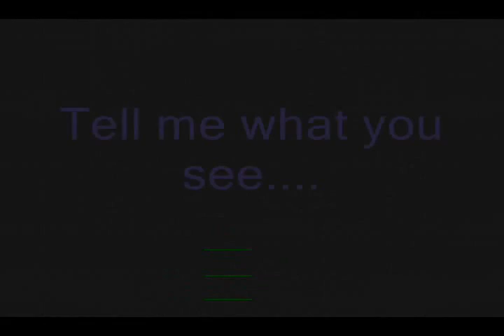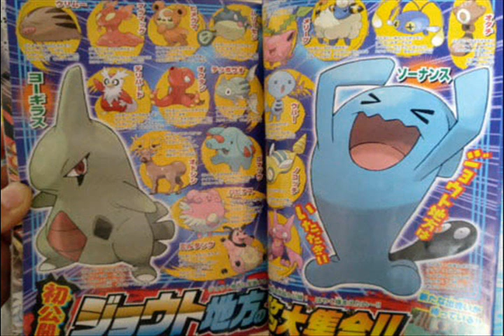Halo 3 - Ascension Remake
COMMENT COMMENT COMMENT COMENENT COMMENT!!!

Credit to HunTedMeat and Pixie Dust for this sexy ass piece of streak. (like your mom)
Click More Info for the Download Link

This be just a game of BR Swords (Slayer)
and to credit everyone who played with me..

Yshya Blackburn - idk who you are...but youves started playing in my games, thanks

xXxFlameHazexXx - same with with, I see u in my games now, gracias

ERIC DA BOMB - Um your in like ALL my games...always there ur really DA BOMB

Rated R Inferno - the above joke was pretty stupid but man u play like an inferno...jk but ur a general right. so ya gracias

Asquared v3 - i think you added me or something...idk maybe not but your in this game so cool

SumMex - ur name is hella funny, and ur on my friends now I believe, I see you in my games now

APOCALYPS3 UNSC - idk about you, your are at least in my ctf games a lot, gratzi

lxN4stYxBrUt3xl -idk who the hell you are, and your name is gay
Go to 6:20 for the Credits.

PS
IF YOUR OFFENDED BY THE FIRST SONG
I THINK IT WOULD BE EASIER TO LISTEN TO IF YOU GREW SOME BALLS

Alrightyyyyys so yea I think it should be said that this Ascension remake is pretty good, if that isnt spread out all over the comments already
The map plays good too...
some areas are shrunk
but the MIDDLE
is the sickest
middle
ever remade. All the other Ascension remakes I've DLd and played sucked major ass, so you should download this one if your looking for a good remake.

thx

Michael Jackson P.Y.T.